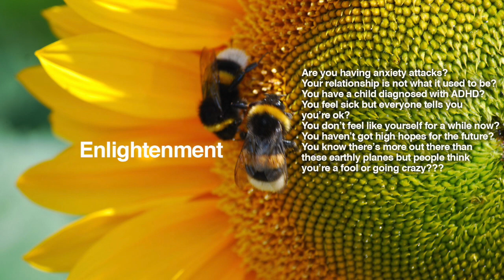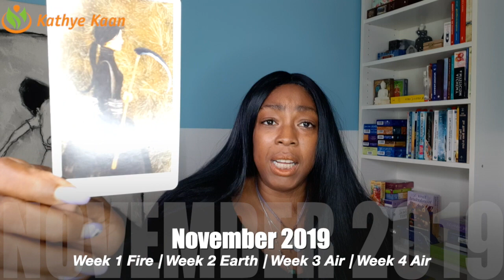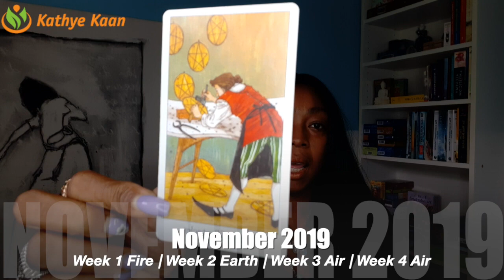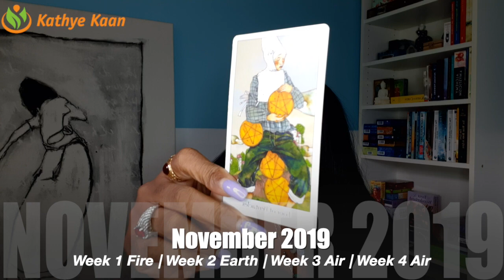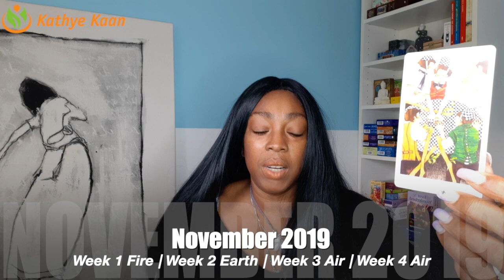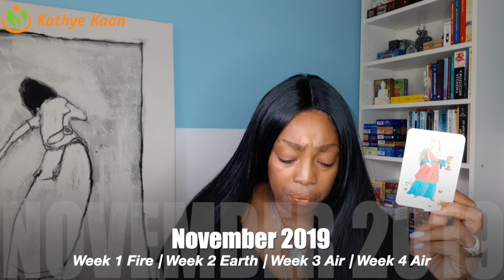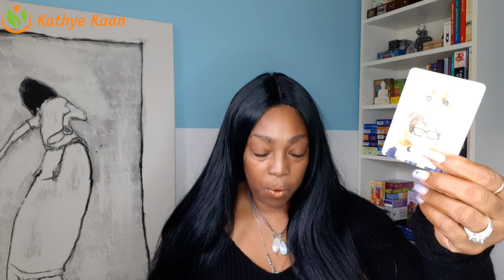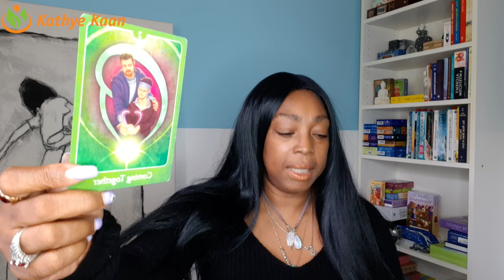AQUARIUS NOVEMBER 2019 💝 PSYCHIC TAROT HOROSCOPE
Kathye